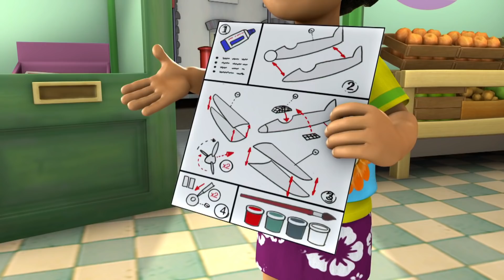L'auto più grande del mondo! - 1 ORA 🔥 Sam il Pompiere | Cartone